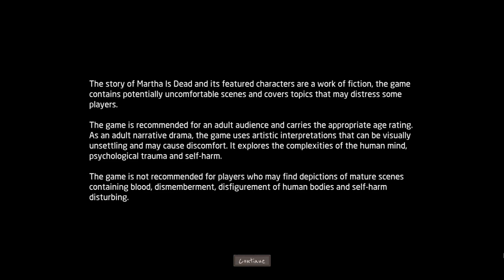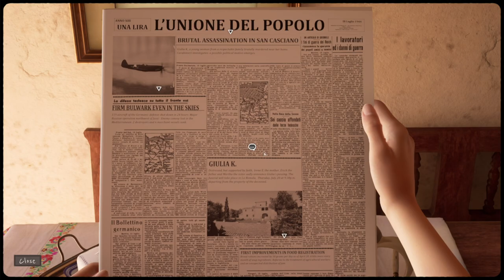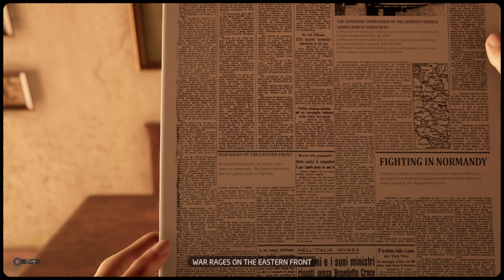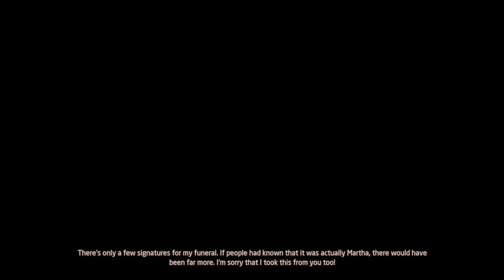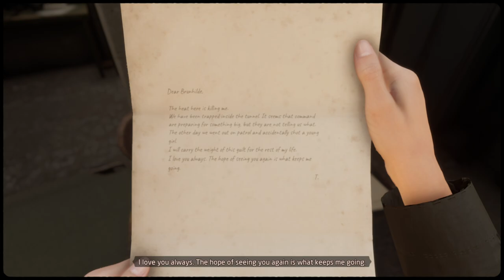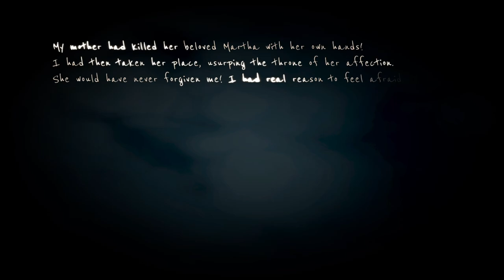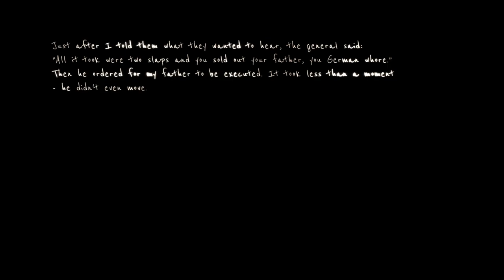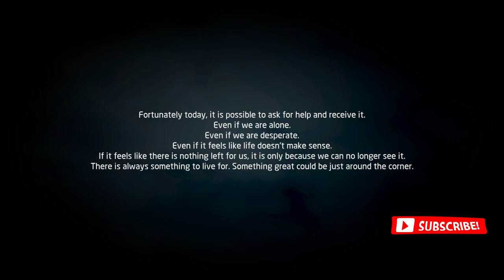Martha is Dead - Full Game Longplay Walkthrough | 4K | No Commentary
Martha is Dead - Psychological horror game | Full Game Longplay Walkthrough | 4K60fps | No Commentary

Join me, as I play Giulia, the young daughter of a German General, set in 1944 Italy amidst intense conflict between German and Allied forces. Giulia finds her twin sister dead in the lake near their farmhouse one early morning. Dealing with the trauma of loss, Giulia sets out to hunt for the truth behind Martha's death.